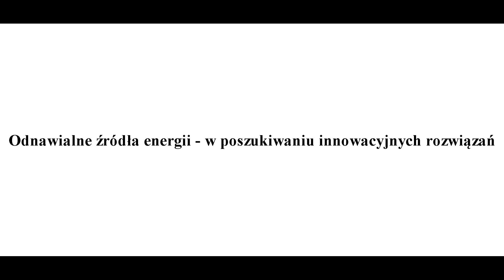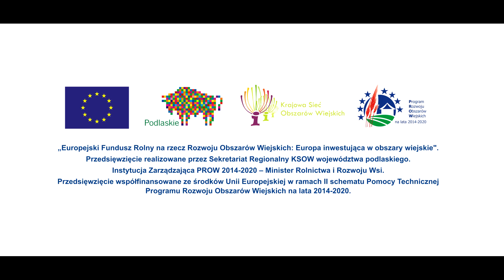Energia ze słońca